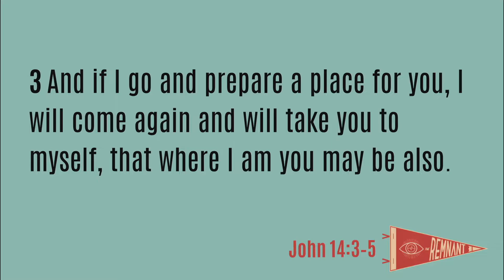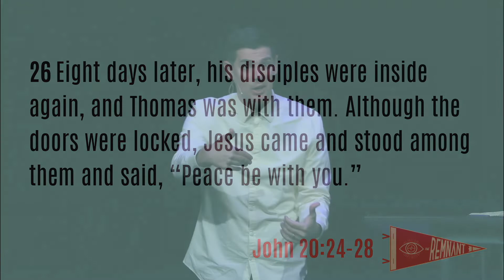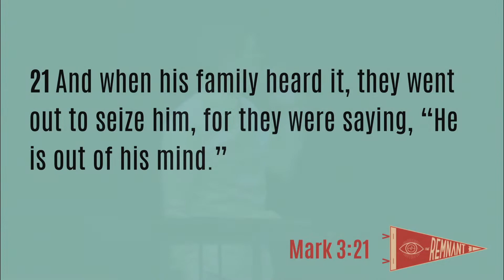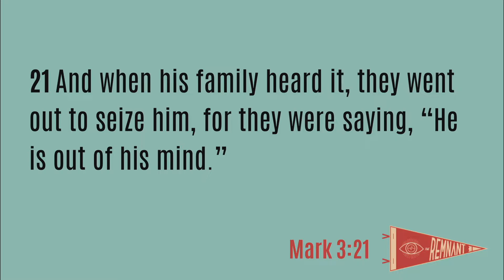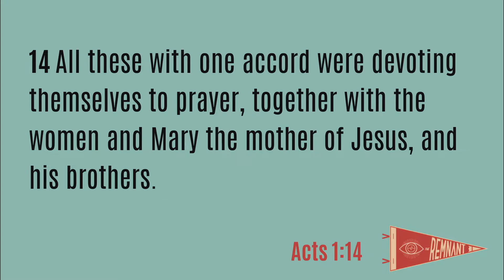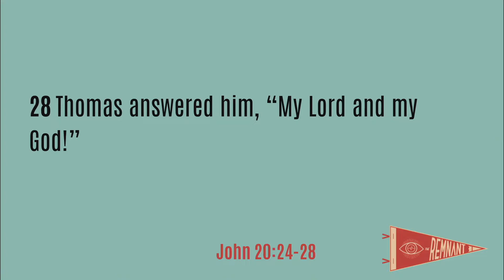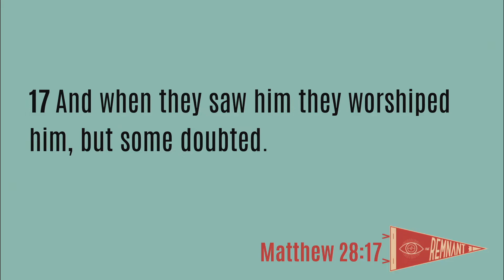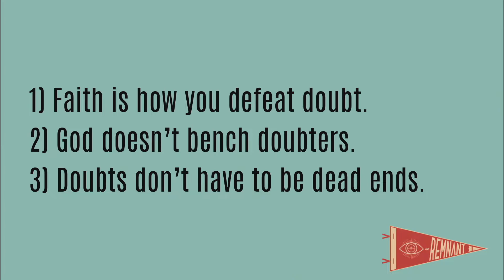THE REMNANT // WK.2 // RUSS CHAMBERS